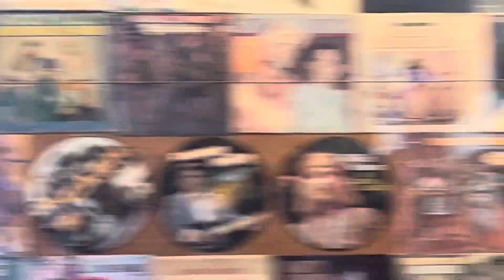Rooster Brown, Jayson Chance Nashville, Kari Nelson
Straight Tequila Night